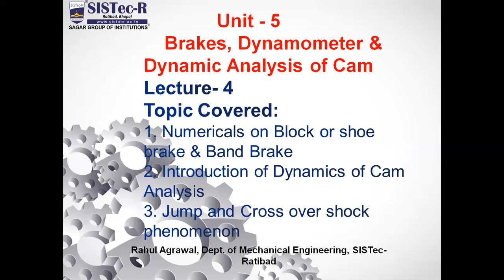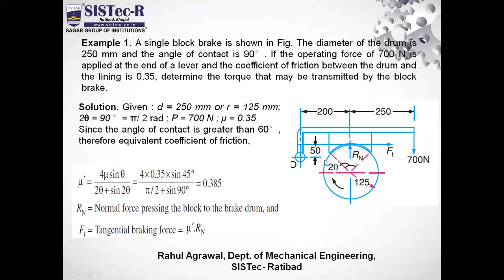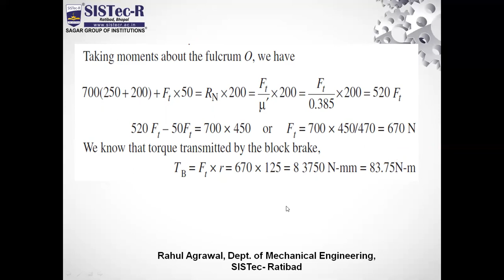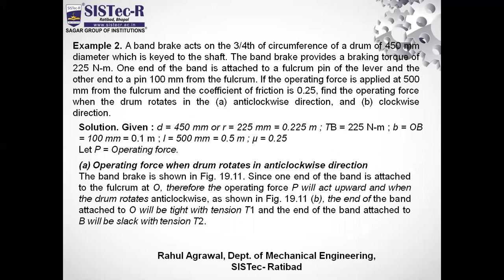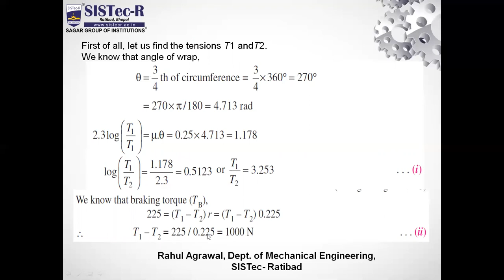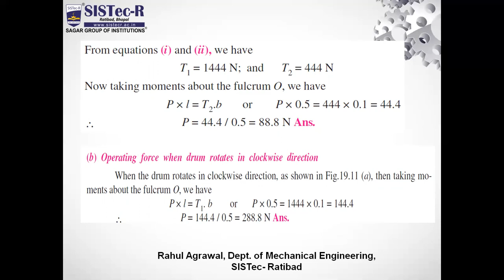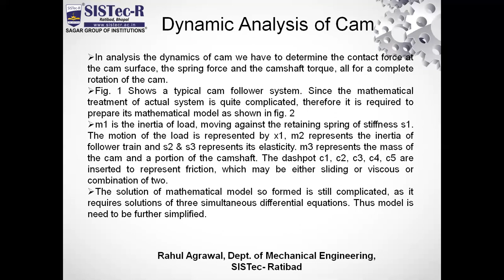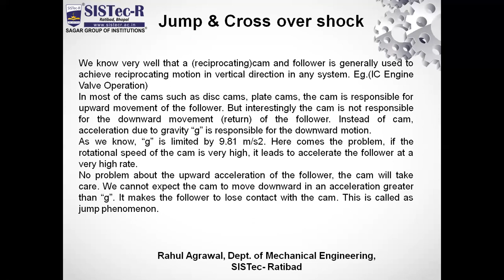Numericals on Brakes & Dynamic analysis of cam | Prof. Rahul Agrawal | Dept. of ME | SISTec-Ratibad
Lecture- 4
Topic Covered:
1. Numericals on Block or shoe brake & Band Brake
2. Introduction of Dynamics of Cam Analysis
3. Jump and Cross over shock phenomenon